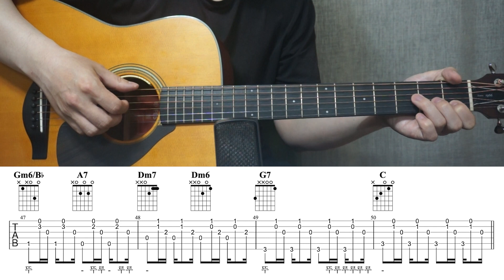[나의 옛날이야기] 조덕배 I 예빛 Ver. I 기타악보/코드/커버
안녕하세요~^^ 이번곡은
예빛 Ver. [나의 옛날이야기] 입니다.

🎸Guitar Tuning: Standard Tuning (E, A, D, G, B, E)